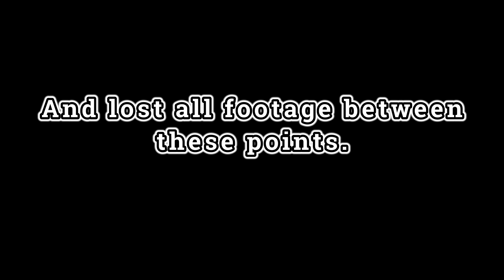Best Boss I've done in a LONG time! - Honkai: Star Rail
Honestly, This has been one of the best starting experiences in a gacha game that I have personally had in a long time. The story climax was amazing and has one of the best OST's in recent memory. I really hope the next plant is just as good as this one.

I upload JRPG playthrough's every Monday, Wednesday and Friday. Gacha content, such as Genshin Impact, Honkai: Star Rail and Fate/Grand Order, are posted whenever I can come up with some content.

Stay Golden!

Timestamps
0:00 Intro
1:57 Bronya & Seele Moment
3:26 Setting up for the Finale
5:20 Infililtration
8:37 Fighting the Silvermane Guards
11:33 Heading to the Final Boss
14:50 Vs. Cocolia
16:13 Vs. Cocolia pt. 2
17:51 Cutscene
18:33 Vs. Cocolia pt. 3
19:31 Death of the Recording
20:38 Outro

Add me in-game if you'd like
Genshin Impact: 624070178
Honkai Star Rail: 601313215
Fate/Grand Order: 562,098,507